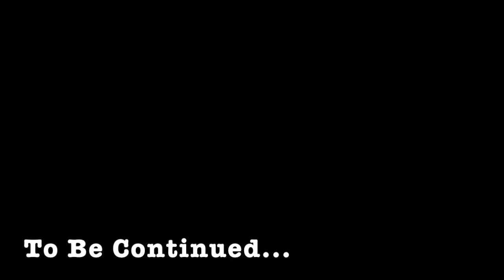Zach Graham 2016 William Jones Cup Highlights Champions (Mighty Sports)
Zach Graham's Basketball Highlights with Mighty Sports in the 38th William Jones Cup Tournament in Taipei, Taiwan. Finishing 8-0 as Champions